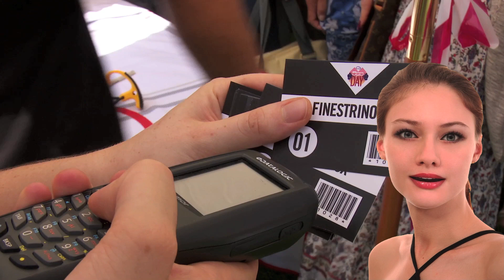Nuova Renault Talisman, nuova Fiat 500 e news DS | RUOTE IN PISTA TG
La casa francese torna nel segmento D e presenta la nuova RenaultTalisman che debutterà entro fine anno in Francia e a seguire nel resto d’Europa e del mondo. Oltre alla berlina arriverà anche una versione station wagon che vedremo in anteprima al prossimo Salone di Francoforte a settembre. Talisman punta decisa sul design personale, su dimensioni generose (4,85 metri di lunghezza per 1,87 di larghezza e 1,46 di altezza), abbondante spazio interno e motori parsimoniosi e rispettosi dell’ambiente. Queste caratteristiche fanno della nuova Renault Talisman, un’auto particolarmente interessante per le aziende ed i gestori di flotte. Al lancio di fine anno saranno due le motorizzazioni a benzina proposte, Energy TCe da 150 e 200 CV, e tre Diesel da 110, 130 e 160 CV con emissioni di CO2 a partire da 95 g/km.

In occasione del “500 Day” svoltosi lo scorso week-end al Parco Sempione di Milano per celebrare il lancio della Nuova Fiat500, la vettura e i suoi fan hanno stabilito un GuinnessWorldRecords nella categoria “Largest human car image”. Nella mattinata del 4 luglio, 328 persone hanno composto l’inconfondibile sagoma della #500 attraverso un grande mosaico umano. All’interno di una sagoma lunga 15 metri, i fan di Fiat 500 hanno riprodotto la vettura in tutte le sue parti, vestiti del bianco della carrozzeria e dei colori degli altri dettagli.

Al termine di un meeting speciale del Consiglio dei Lavoratori della fabbrica, i vertici dello stabilimento PSA di Mulhouse hanno annunciato che l’impianto è stato scelto dal Gruppo per l’assemblaggio di un nuovo modello targato DS. L’attività produttiva scatterà nel 2018 e rientra nel progetto di arricchire l’offerta del marchio DS a sei vetture entro il 2020.